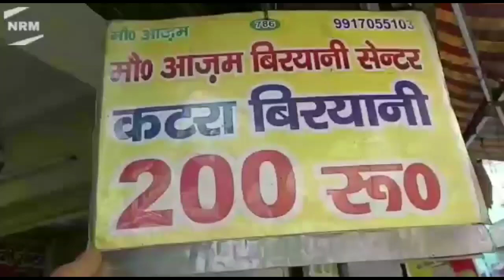live@मुरादाबाद का मशहूर हलीम आजम हलीम बिरयानीlive